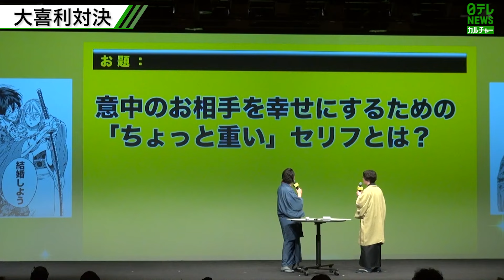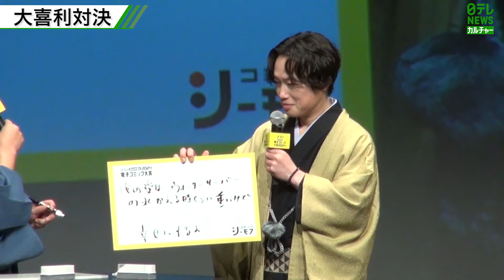【見取り図・リリー】相方の盛山と大喜利対決するも司会からツッコまれ苦笑い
お笑いコンビ・見取り図の盛山晋太郎さん（38）とリリーさん（39）が、『みんなが選ぶ!!電子コミック大賞2024』授賞式に登場し、大喜利対決を行いました。